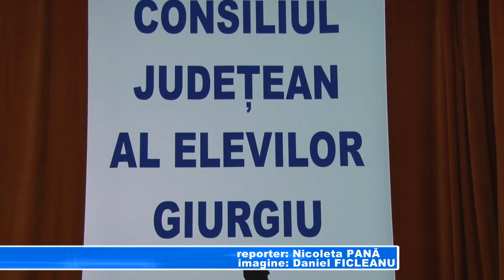Alegeri la Consiliul Județean